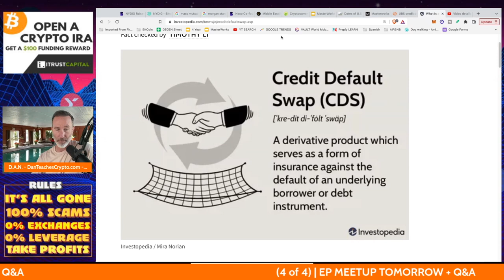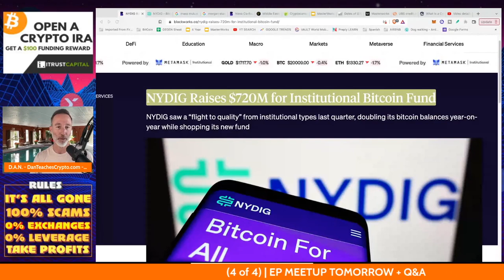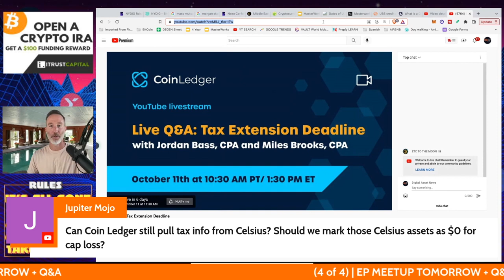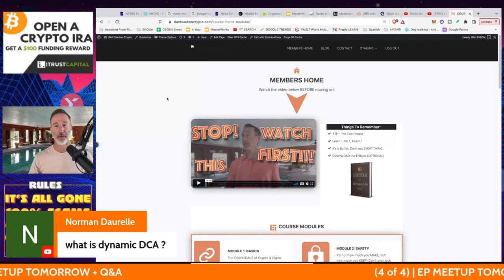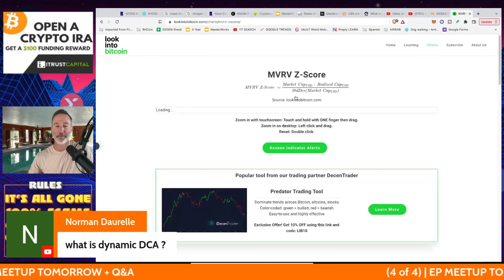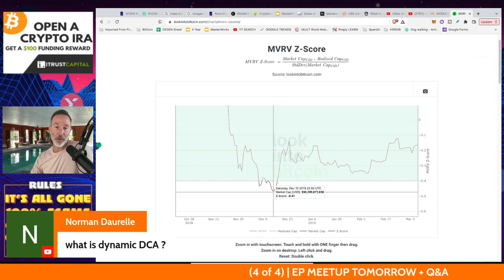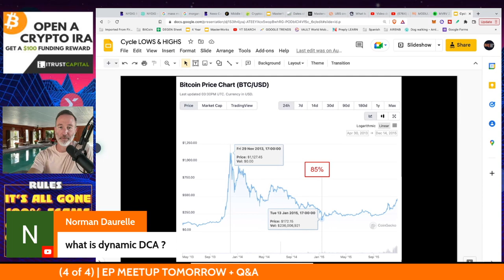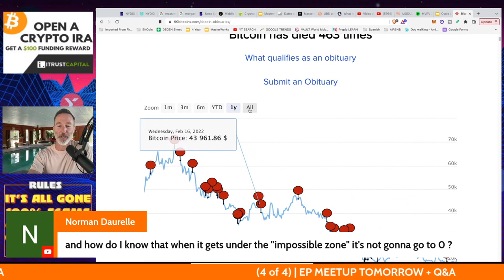Q&A - "IT’S ALL ABOUT RISK - BITCOIN, CRYPTO V. TRAD-FI. NYDIG, MASS MUTUAL & CREDIT SUISSE"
●▬▬▬▬▬▬CELSIUS/VOYAGER TIMELINE▬▬▬▬▬▬▬●

●▬▬▬▬▬▬CRYPTO ESSENTIALS▬▬▬▬▬▬▬●

●▬▬▬▬▬▬▬▬FOLLOW D.A.N.▬▬▬▬▬▬▬▬▬▬●

●▬▬▬▬▬▬▬▬STRATEGIES▬▬▬▬▬▬▬▬▬●

●▬▬▬▬▬RECOMMENDATIONS▬▬▬▬▬●